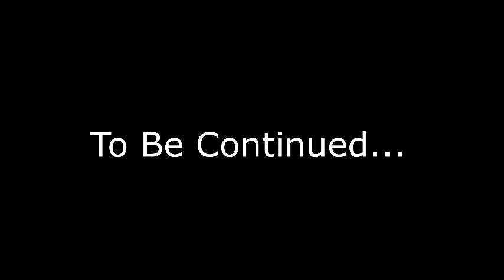The Spirit Of The Old Farm Season 1 Episode 4- The First Attack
I bring reinforcements to help investigate what has been going on and we find ourselves in over our heads.